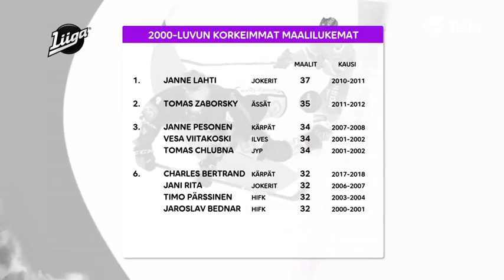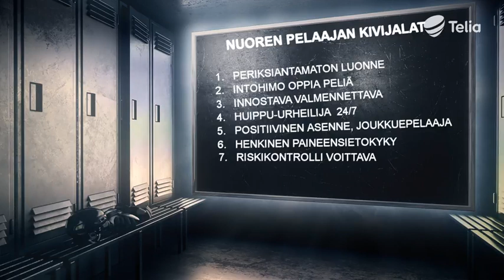Mikä tekee Nättisestä tulikuuman maalitykin?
Liigalive 360° -studio analysoi Liiga-kauden kuumimman pelaajan Julius Nättisen vahvuuksia. Miksi JYP-hyökkääjä pystyy takomaan maaleja ennätystahtia? Ja mikä tekee Liigasta tällä hetkellä niin houkuttelevan sarjan kohti NHL:ää kurkottaville nuorille pelaajille?